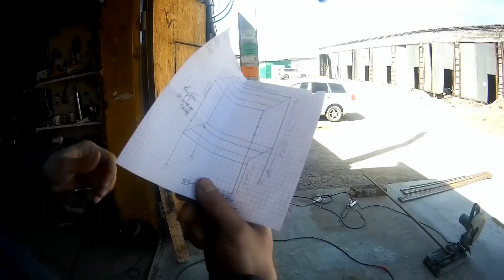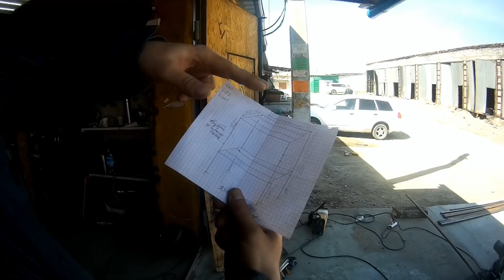Стеллаж из профильной трубы своими руками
Стеллаж изготовлен из металлической профильной трубы 25х25х2 мм., размером 1060х600хh1600 мм.

Rack of shaped pipe do it yourself
The rack is made of a metal profile pipe 25x25x2 mm., Size 1060x600xh1600 mm.
Дорогие зрители! Ваша помощь очень поможет в развитии:
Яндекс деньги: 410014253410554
PAYEER: P54275902